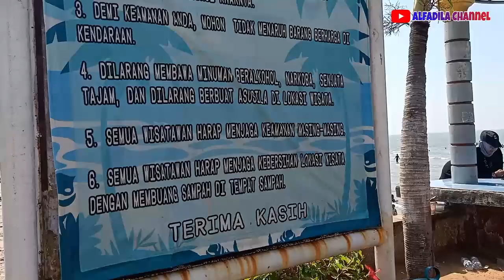Pantai Delegan Gresik Terbaru || Wisata Pasir Putih Dalegan Gresik - Jatim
Assalamu'alaikum Sobat,